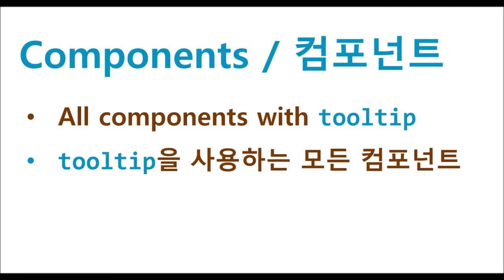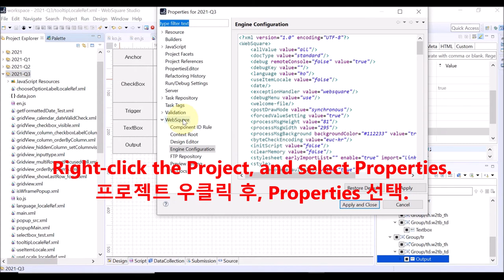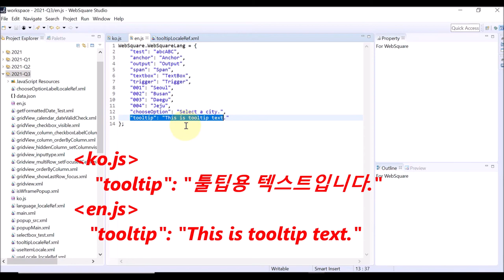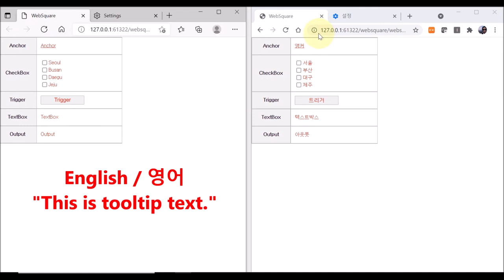Multi-language - useLocale & tooltipLocaleRef | WebSquare5 - Quick Guide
00:00 Introduction
00:11 Goal
00:20 Related Components
00:28 config.xml
00:39 ko.js
00:47 en.js
00:53 Related Properties
01:02 DEMO
03:36 End of DEMO

Display tooltip text in multiple languages according to the browser setting. Available for all components with the tooltip feature.

Related APIs
   (1) useLocale="true"
   (2) tooltipLocaleRef